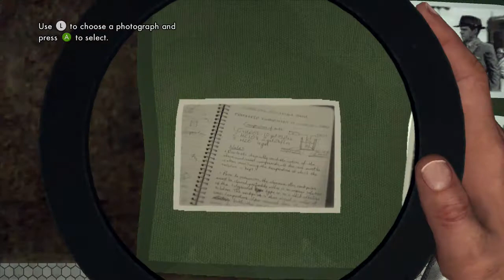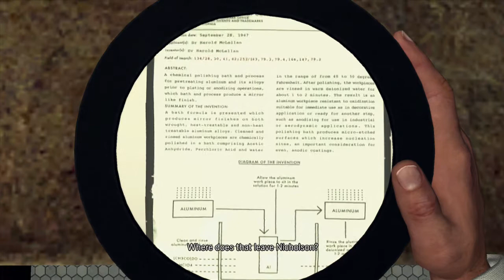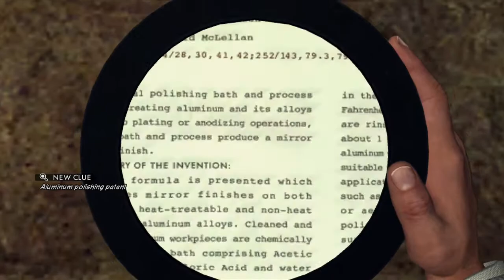"LOOSE ENDS" L.A. Noire - Gameplay Walkthrough (Part 60)